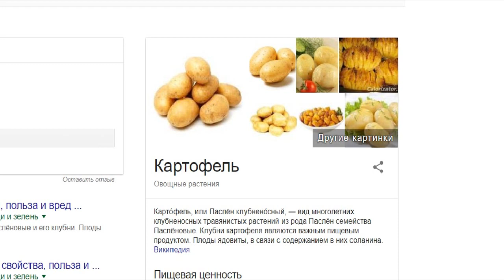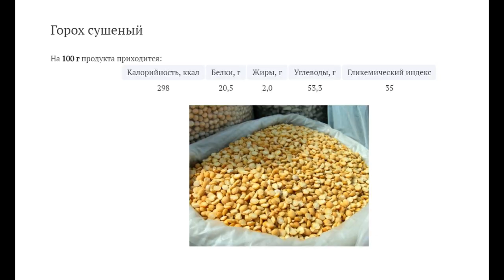Пирамида Культурного Питания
Реквизиты для веселых пожертвований:
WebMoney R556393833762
BitCoin 1AHM4gaHXCwFCW5qkwDzMK7imBVkfBkbJQ

RUSSIAN HOBBIT, 106-KM, YAROSLAVSKOE SHOSSE, ALEKSANDROVSKIY R-N, OBL. VLADIMIRSKAYA, 601623, RUSSIAN FEDERATION